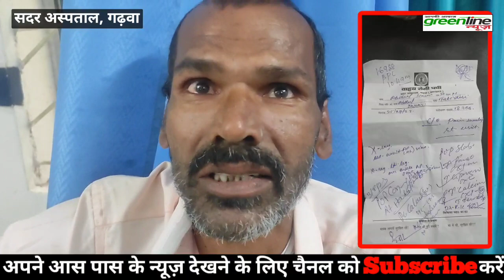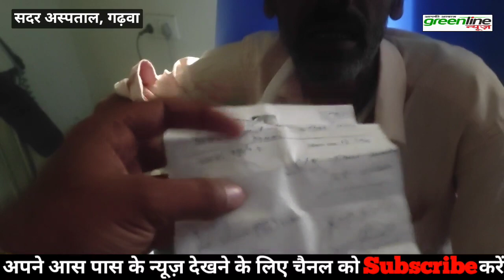वर्दी का गुंडागर्दी, एक गार्ड ने पैर हाथ टूटा हुआ मरीज को खूब पिटा video viral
खाखी वर्दी का गुंडागर्दी, सिपाही ने पैर हाथ टूटा हुआ मरीज को खूब पिटा video viral

About:

Here you can watch hindi news, politics news
latest news, entertainment, lifestyle
local news, school
sarkari school news, news live
sansani khulasa, sansani khabar
news update, sarkari school situation
hemant soren, modi
digital india, clean india
ranchi news, bokaro news
palamu news, school news
teacher, master news
education news, news hindi
hindi live, Jharkhand news
love storyteacher

सरकारी स्कूल समाचार!
झारखंड के सरकारी स्कूल में देखिये क्या क्या होता हैं!
झारखंड के सरकारी स्कूल का हाल चाल!
सरकारी स्कूल में कैसी पढ़ाई होती हैं!
सरकारी स्कूल में शौचालय नहीं हैं!
सरकारी स्कूल का पढ़ाई! सरकारी विद्यालय
सरकारी शिक्षक, sarkari teacher

More information---